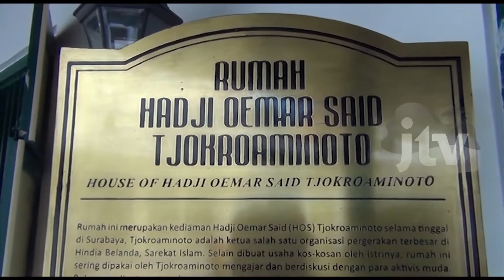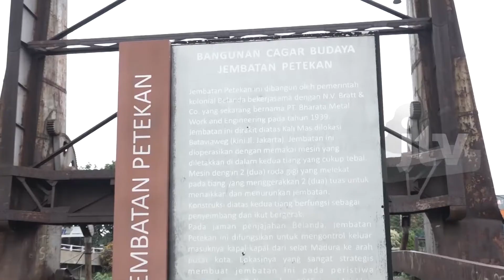BLAKRAAN Eps KALIMAS Part 2